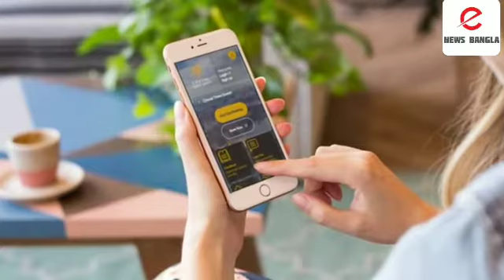মোবাইল ফোনকে কিভাবে সুরক্ষিত রাখবেন?